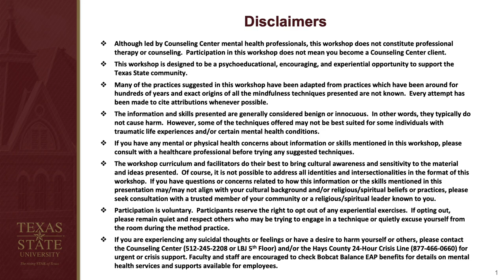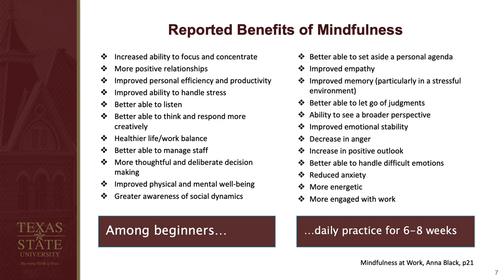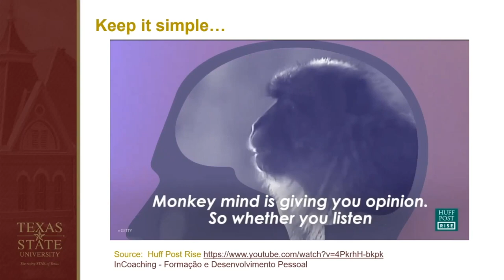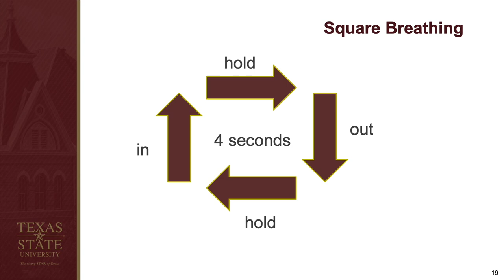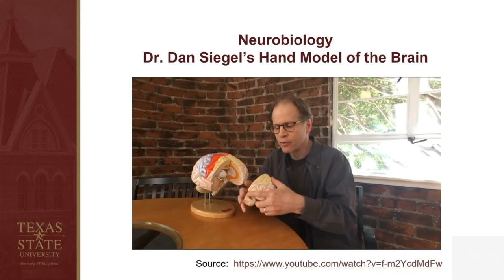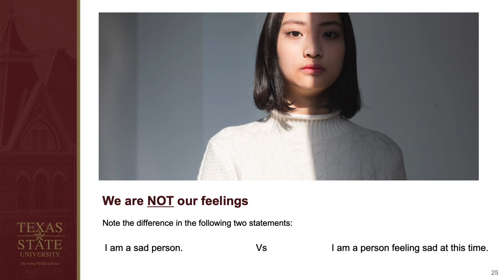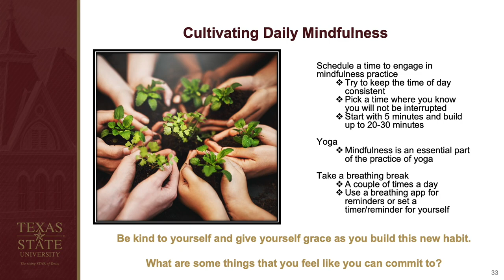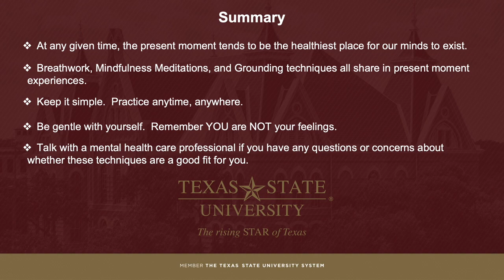Learn to Know the Now Mindfulness Webinar Part One